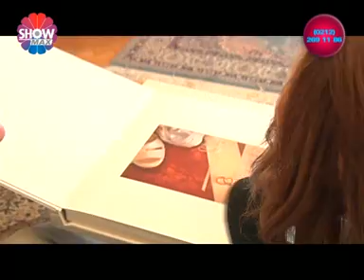Serhan Serter Photography - Belgesel Düğün Fotoğrafçılığı - Aylin Coşkun ile Showda Hayat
Aylin Coşkun ile Show'da Hayat programında, belgesel düğün fotoğrafçılığı üzerine yaptığımız sohbet.